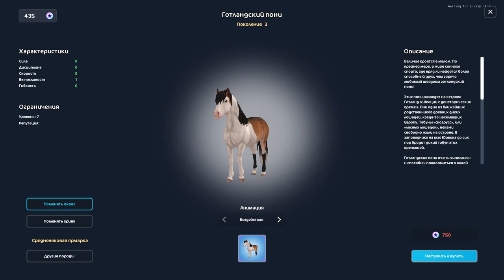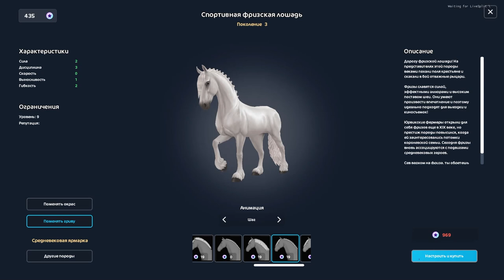Обновление. Посвящение в рыцари и еще больше средневековья |Star Stable Online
По голосу сразу слышно насколько я счастлива!